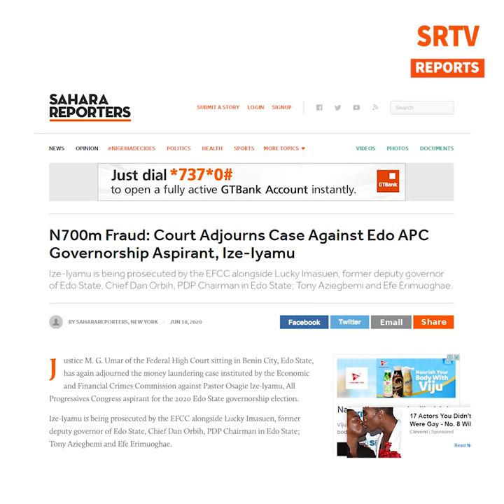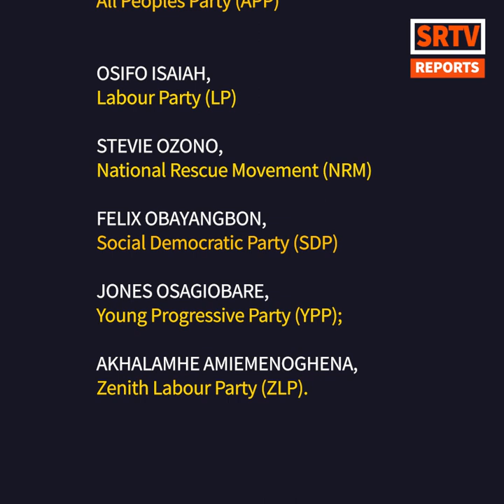“EDO ELECTIONS 2020: Who Will Win The Race?”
The governorship election in Edo State is just about 2 months away,SaharaTV in this video profiles the Top contenders in the fourthcoming election.